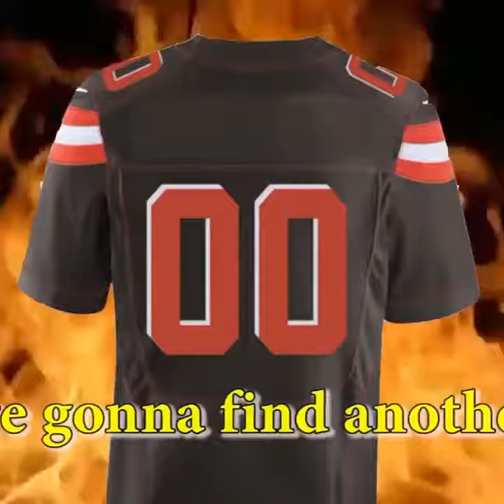The herd browns